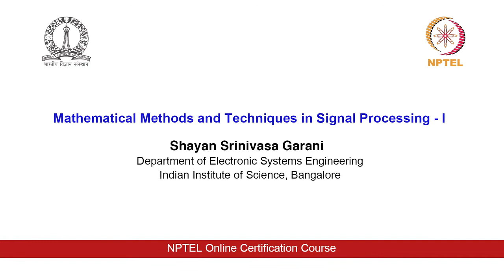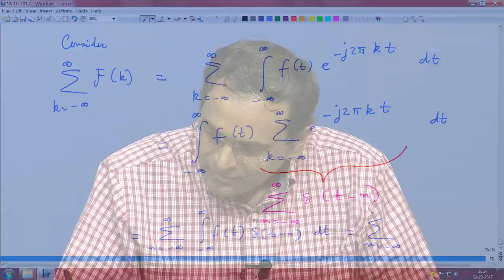Lec 31 - Fourier transform of dirac comb sequence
Fourier transform of dirac comb sequence